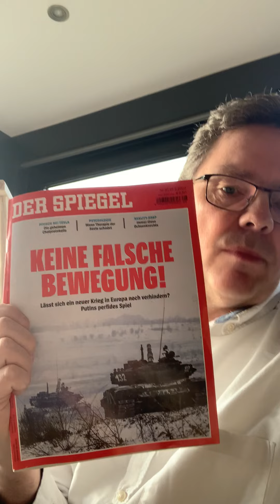Steht die Welt Kopf?